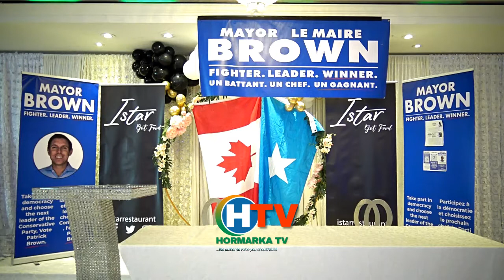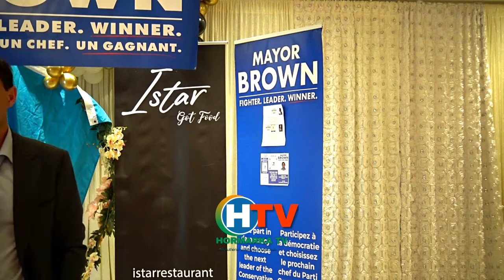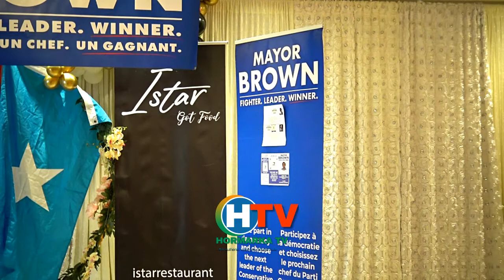MAYOR PATRICK BROWN MET WITH SOMALI CANADIAN COMMUNITY IN ETOBICOKE